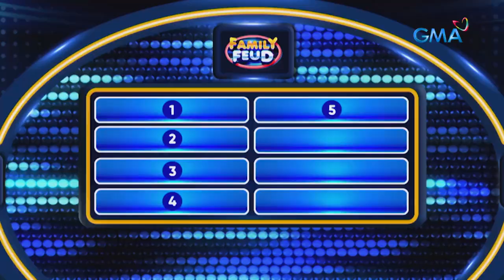Family Feud Philippines: SEXBOMB DANCERS, LALABAN LANG PERO NEVER BABAWI!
Aired (May 10, 2022): Hindi naman sila sumali sa ‘Family Feud Philippnes’ para bumawi!